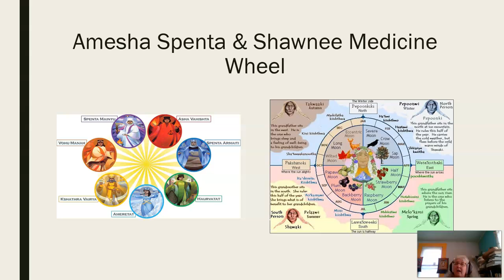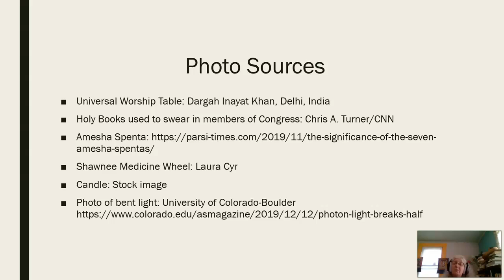Universal Worship Primer 5